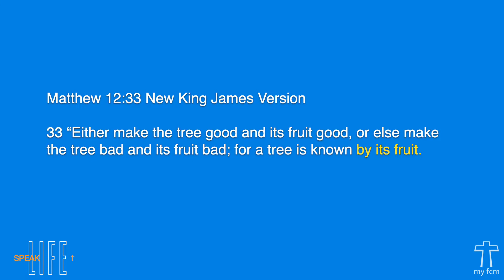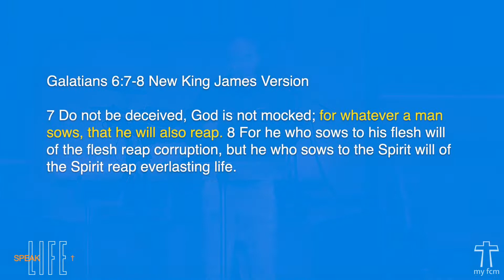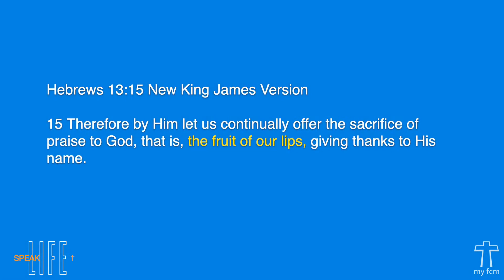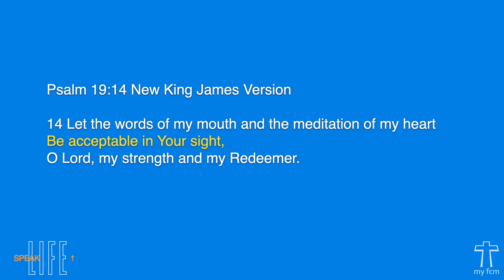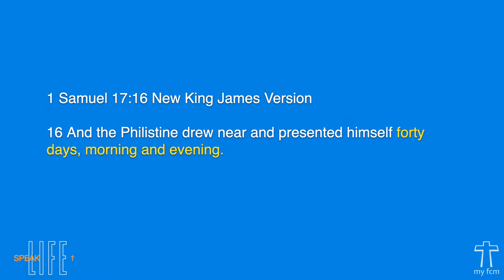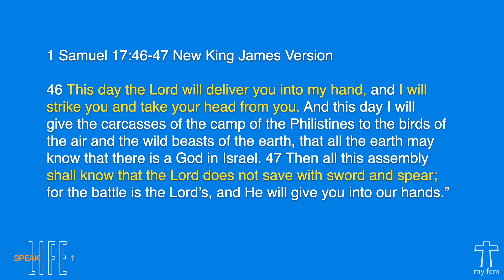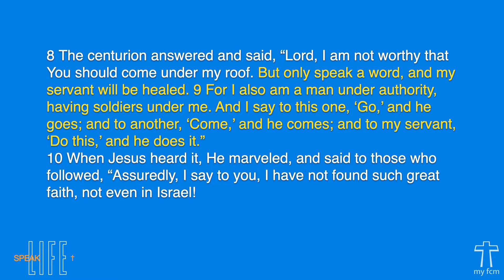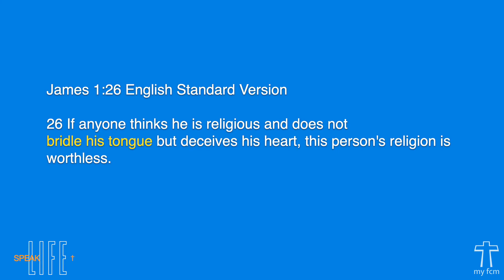Speak Life Part 3 - Pastor Chris Peña